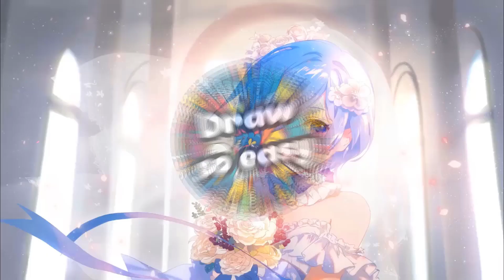Draw bunny ears anime | Vẽ anime bé thỏ xinh | DRAW SO EASY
Chào Mừng các bạn đến kênh chuyên vẽ ANIME team của mình .
Hy vọng các video team của mình giúp mọi người từ cách vẽ đến định hướng phong cách vẽ cho mọi người!

★ Họa cụ ↓ ★
Màu marker
❤★❤ Chúc các bạn học nhiều điều bổ ích cùng team sáng tạo bọn mình